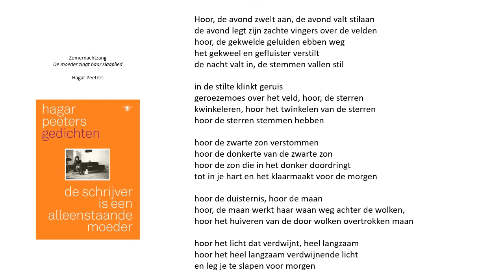Zomernachtzang - Hagar Peeters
Zo lees ik (het begin van) het gedicht ZOMERNACHTZANG van Hagar Peeters uit de bundel ''De schrijver is een alleenstaande moeder''
(De Bezige Bij 2019)